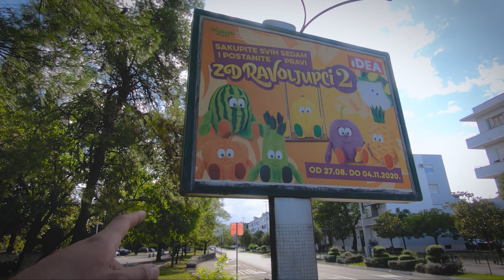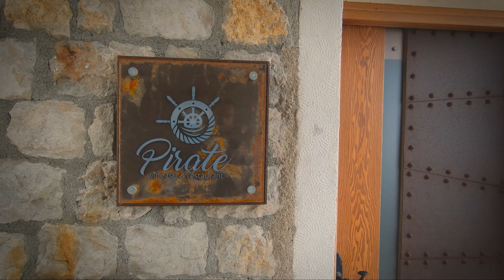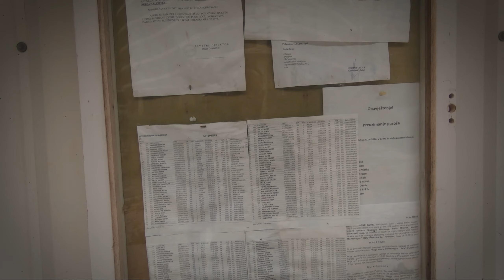Kamperem do Czarnogóry 2# Czarnogórskie wybrzeże poza sezonem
FIlmy z budowy kampera już prawie nadgonione, więc powoli wracamy do zaległości z wyjazdów :) Historię o naszej niefortunnej drodze do Czarnogóry pewnie znacie (jeśli nie, to tutaj ale skoro udało nam się w końcu dojechać na miejsce, to czas zacząć eksplorację czarnogórskiego wybrzeża :) Poza sezonem Czarnogóra jest bardzo opustoszała, po turystach prawie że ani śladu.

00:00 Wjazd do Czarnogóry, mycie kampera, przejazd przez góry
02:27 Spacer po Podgoricy, stolicy Czarnogóry
05:40 Przejazd jedną z dróg "Panoramic Roads"
09:46 Dotarcie na miejsce noclegu
10:45 Opustoszała Wielka plaża (Velika plaža)
13:47 Spacer po miejscowości Ulcinj
16:55 Urbex kilkunastopiętrowego nie dokończonego hotelu